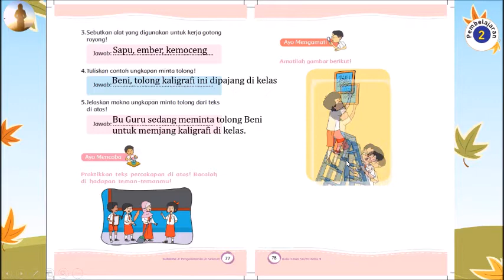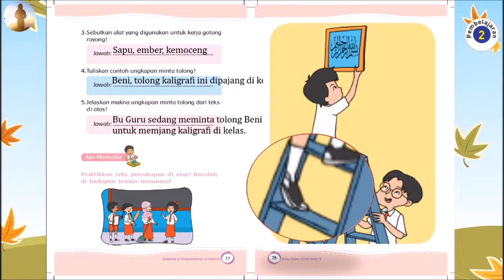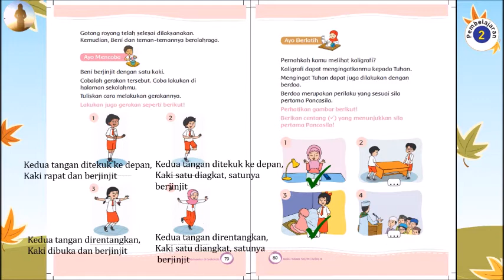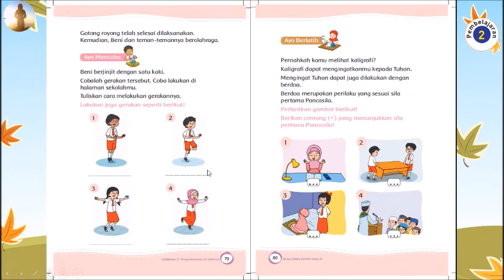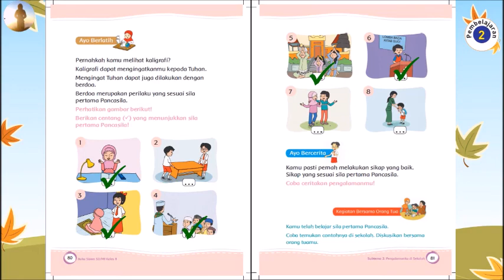VIDEO PEMBELAJARAN KELAS II SD TEMA 5 SUBTEMA 2 PB 2 (PART 2)